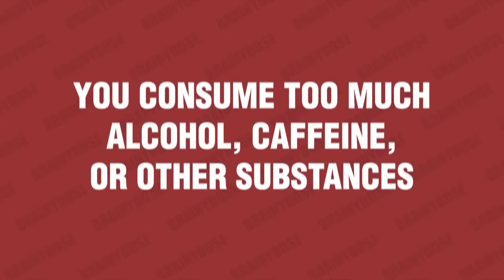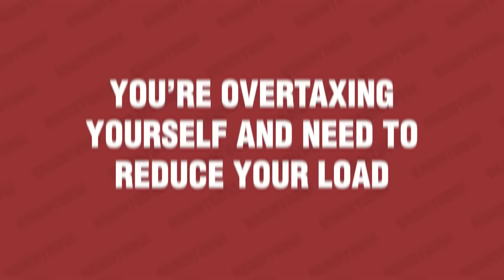7 Reasons Why Everyone and Everything Annoys You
If you want to stop being irritated so easily, you need to first figure out why everyone and everything annoys you. Being angry, frustrated, and annoyed all the time isn’t a pleasant experience. It can even become a barrier to living a meaningful, productive life.

So why are we so easily triggered? And, how can we be less anxious? Well, there could be many reasons that you feel annoyed so often, and recognizing the cause is the first step toward resolving the issue.

To find out why you’re so irritable or why you’re angry all the time, watch this video as it outlines seven possible reasons, as well as what to do about them.